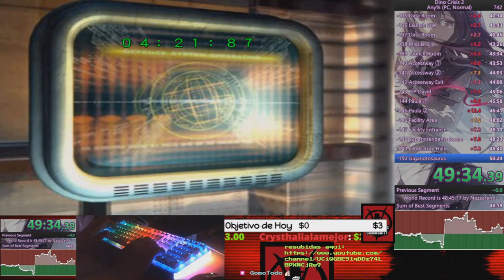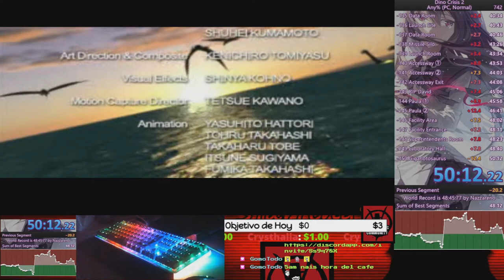🔥6th Código y Sigo Haciendo PB🔥🕹️SPEEDRUN DINO CRISIS 2🕹️🔴50:12.22 NEW PB🔴5th World🔴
🔥6th Código y Sigo Haciendo PB🔥🕹️SPEEDRUN DINO CRISIS 2🕹️🔴50:12.22 NEW PB🔴5th World🔴 Tenemos nivel para estar en la pelea!!!
Agradecimientos especiales al miembro del canal Mysterious!!!
Fornite ? Minecraft ? NO, SPEEDRUN de Dino Crisis 2!!!

Dino Crisis 2 (ディノ クライシス2 Dino Kuraishisu Tsū?) es un videojuego de aventura, secuela del Dino Crisis original. El juego fue desarrollado por Capcom y lanzado para PlayStation el 13 de septiembre de 2000. El juego fue seguido de otra secuela, Dino Crisis 3, lanzado en 2003 para la Xbox.